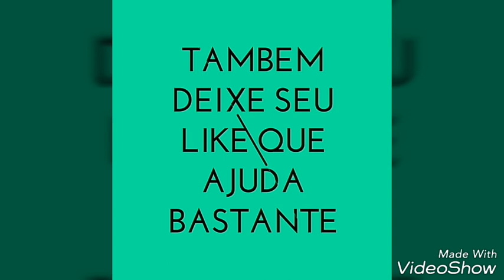Primeiro bike vlog 🚲